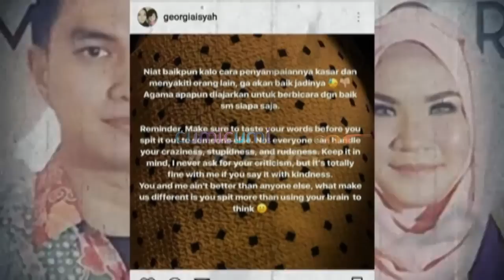Digugat Cerai Istri, Aldi Taher Ngidam Makan Bakso - Intens